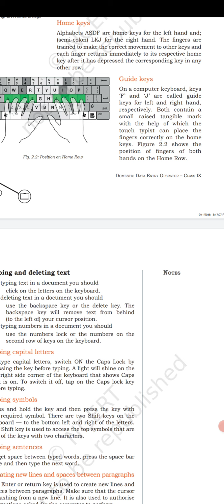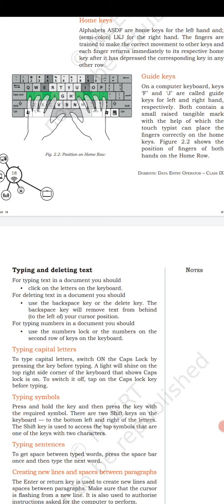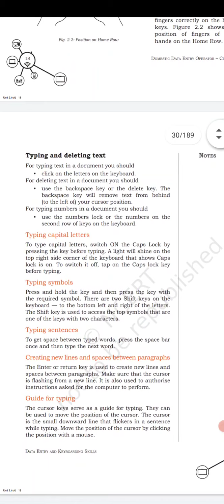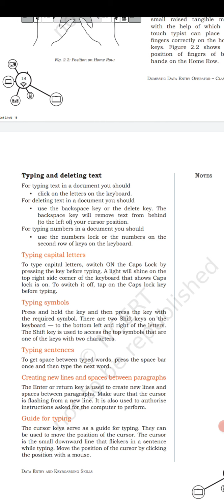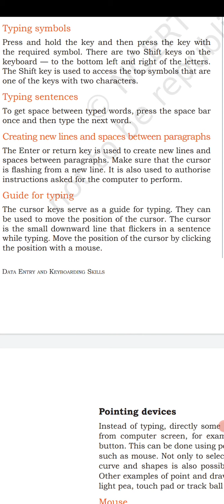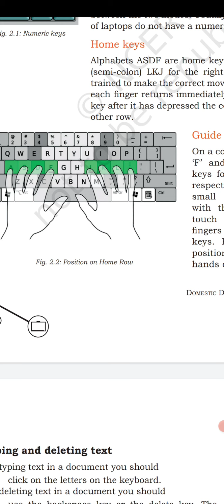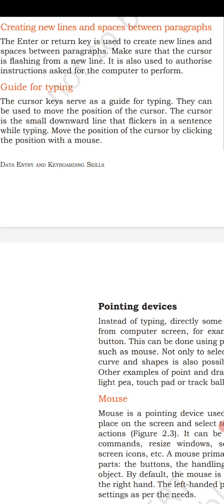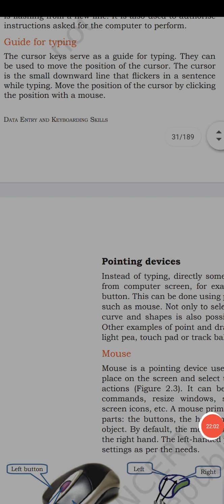Types of keys on keyboard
9th IT/ITeS